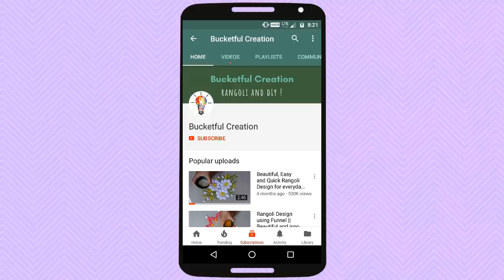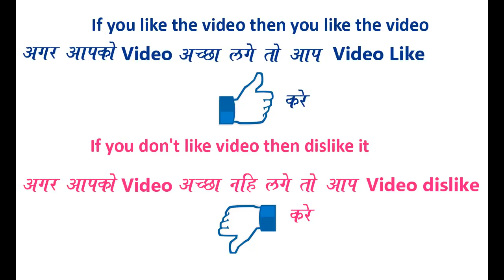Ganpati Special very easy instant Rangoli Design By Bucketful Creation